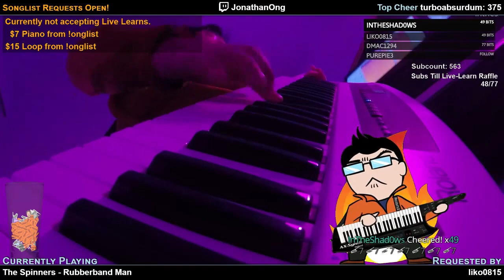The Spinners - Rubberband Man (Short Loop)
An improvised arrangement of The Spinners song "Rubberband Man" from their 1976 album Happiness Is Being with the Spinners.  Requested by liko0815.  Played live on stream on 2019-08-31.